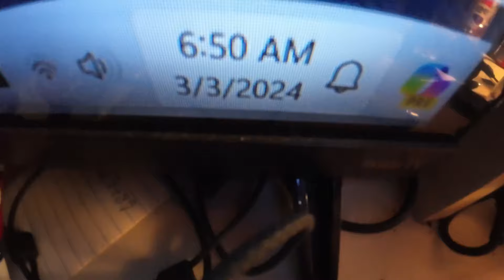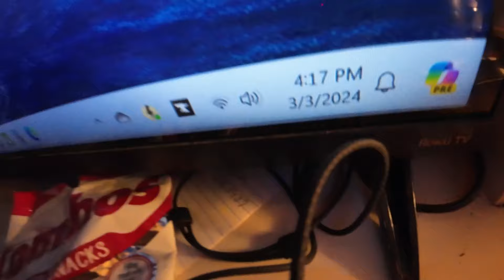Slow Sunday 3 3 24